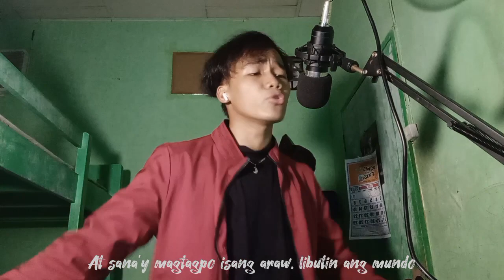Hanap-Hanap - Edrre (Prod.GC)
Halloo!!, It's me again presenting "Hanap-Hanap" (2023 Version)

This time I included myself (lmao)) and the lyrics in the video!!

I really hope u guys will enjoy this song as much as I did!!